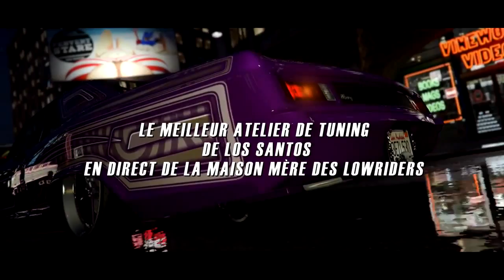GTA Online - Lowriders - Benny's Original Motor Works FR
DESCRIPTION IMPORTANTE
Yop les gens on se retrouve aujourd'hui pour une nouvelle vidéo ou je vous montre le 2 ème traileur du dlc lowriders si cette vidéo vous a plu n'hésiter pas a liker,commenter et partager  pour plus de vidéo abonner vous bissssssssssssssssssssssssssssssssssssssssssssssssssss
XBOX ONE:play fayse PgM
MON CREW: for glitch